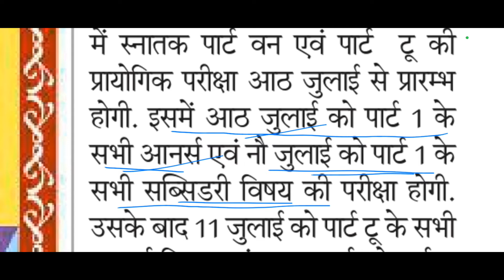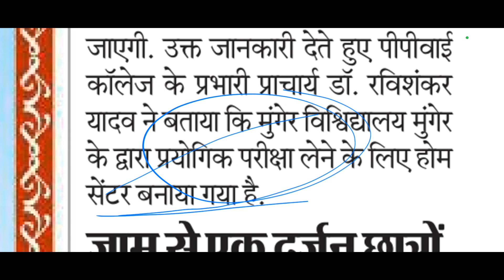P P Y COLLAGE CHAKAI में काल से होगा पार्ट1 और पार्ट2 की प्रैक्टिकल exam